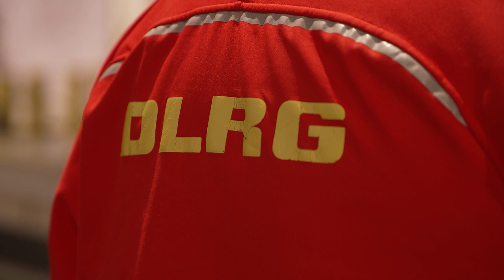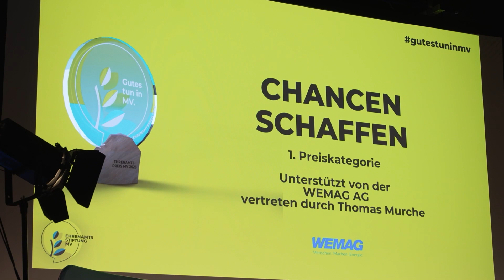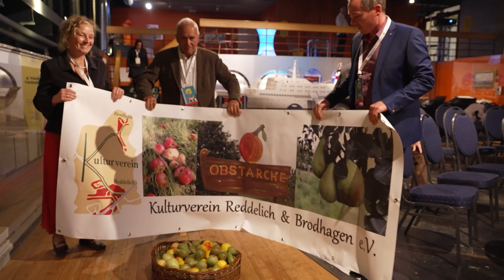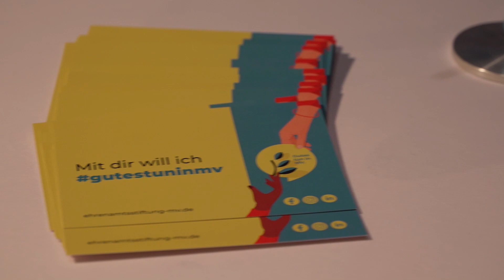MV Spezial: Arbeit von Herzen für die Gesellschaft – Ehrenamtspreis in Rostock vergeben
Die Ehrenamtsstiftung hat am 5. Oktober auf dem Traditionsschiff in Rostock vier Vereine mit dem Ehrenamtspreis geehrt. Die Gewinner erhielten den Pokal, 3000 Euro Preisgeld und ein Fotoshooting für ihren Verein. Außerdem wurden sie für den Deutschen Engagement-Preis 2024 nominiert. Die ehrenamtlichen Unterstützer des Schifffahrtsmuseums und der historischen Bootswerft wurden mit der Ehrenamtskarte MV gewürdigt.